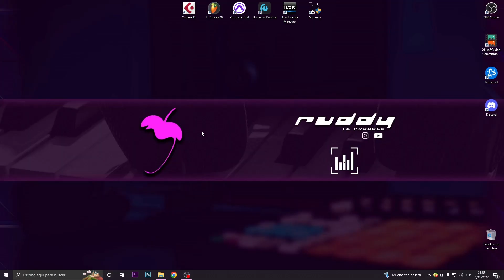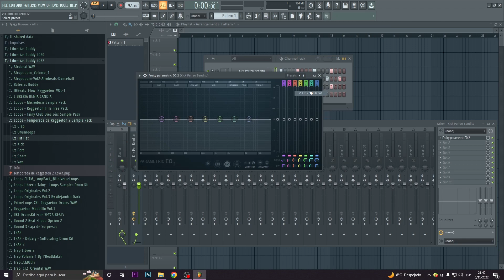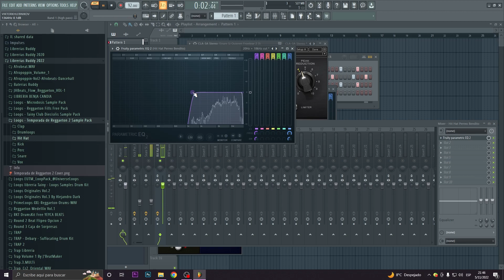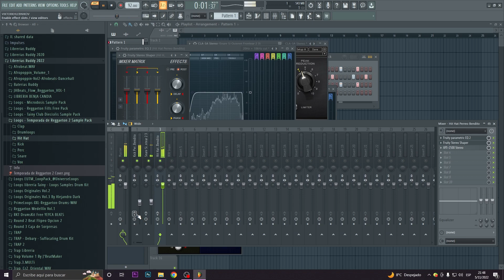DRUMS sin saturacion - FL Studio (Plugins Waves - Nativos)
Mi Gente!
En este video les enseño el tutorial de como hacer que sus baterias suenen potentes y al pecho, es facil de seguir. Como siempre todo es para el FL Studio.

Ruddy Te Produce